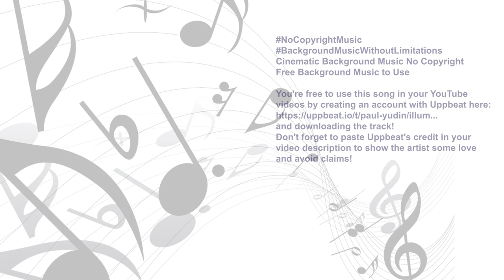Monte Cristo Historic Homestead - Australia's most haunted house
Monte Cristo Homestead claims to be Australia's
 most haunted house. Perched on a hill overlooking
 Junee in the Riverina region of NSW, it certainly
looks the part. Built by the Crawley family in the 1880s, it's an
imposing two-storey Victorian mansion with high
 ceilings and ornate cast-iron balconies.

Ghost Tours of the property have been running for

Visitors Centre: ///sliding.thickened.decamp
Homestead: ///recharging.reduces.winners

Cinematic Background Music No Copyright
Free Background Music to Use

You're free to use this song in your YouTube
and downloading the track!
Don't forget to paste Uppbeat's credit in your
video description to show the artist some love
and avoid claims!